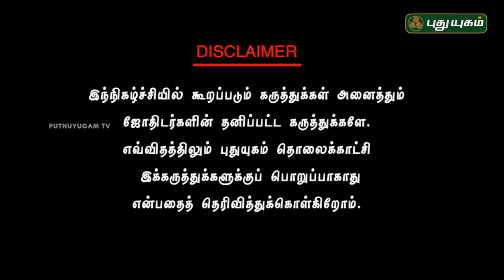உளவியல் சார்ந்த வாஸ்து தீர்வுகள்! | Neram Nalla Neram | Dr Andal P Chockalingam | 01/10/2018